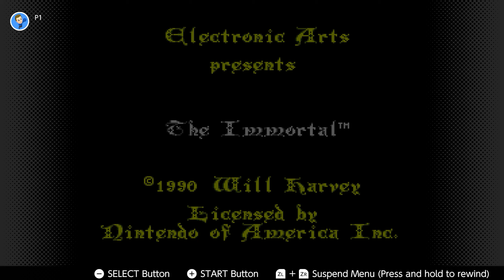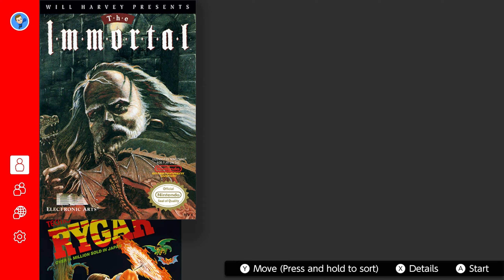NES - Nintendo Switch Online - The Immortal (svenska)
SPELET

Nintendo Entertainment System - Nintendo Switch Online!

Jag spelar The Immortal!

Jag spelar på Nintendo Switch och spelar in med en Elgato Game Capture HD60. Min mikrofon är en Trust GXT 210.

LÄNKAR